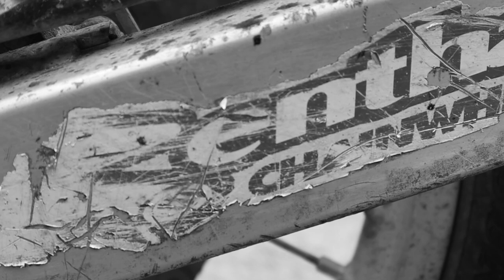How I Restored This Swingarm | 1996 RM250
This swingarm restoration took many hours of grinding, sanding, welding, and multiple trips to the anodizing place, but in the end I'm happy with how it turned out.

Thank you again to Evo-Mx for making the beautiful replica graphics! Please check out their awesome catalog and website for cool retro graphics and seat covers:

See IG for photos and teasers from this 1996 RM250 restoration